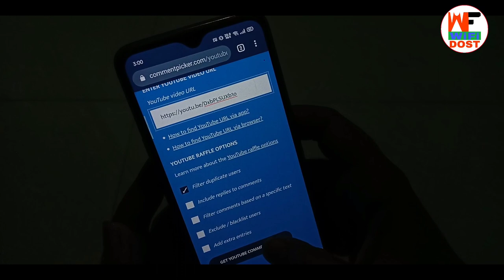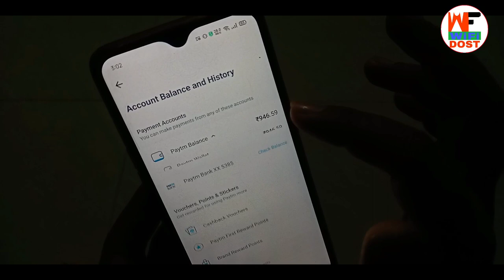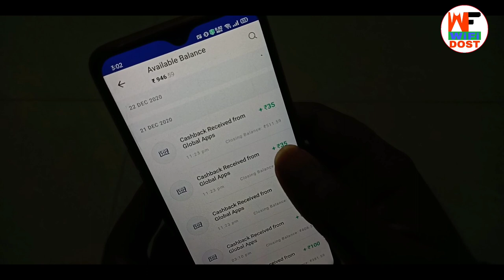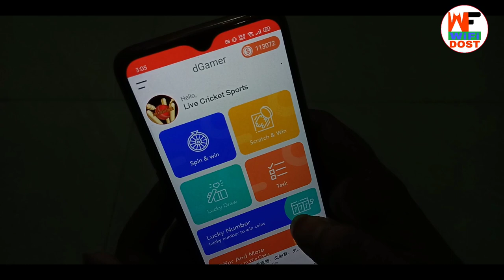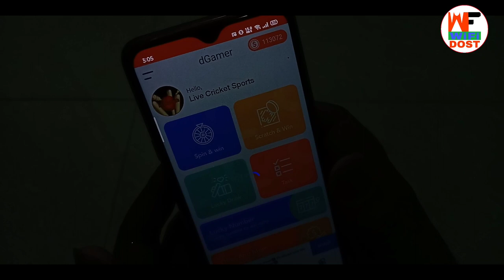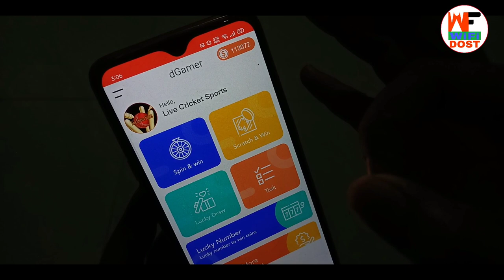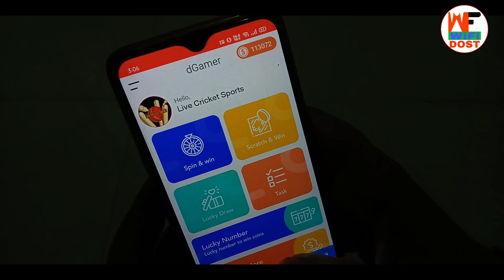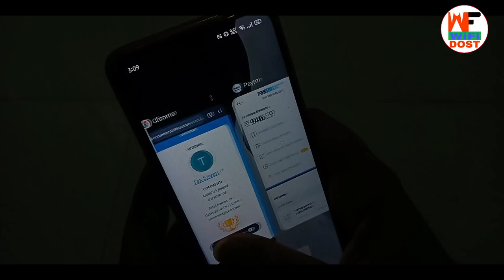minimum redeem ₹35 | paytm se paise kaise kamaye | online earning kaise kare 2021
🔴 My Use 🔴